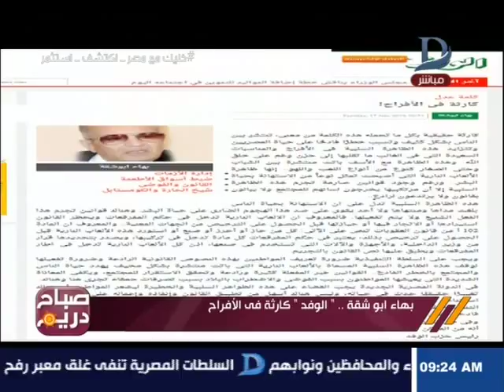صباح دريم| تحليل قصواء الخلالى لمقال "كارثة فى الأفراح" لـ بهاء أبو شقة